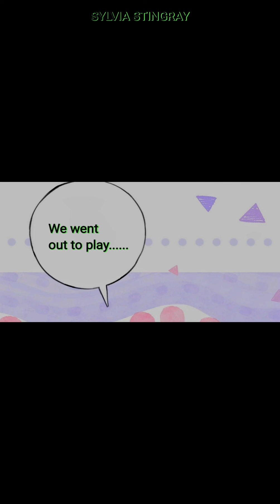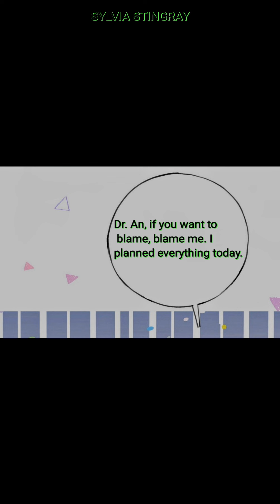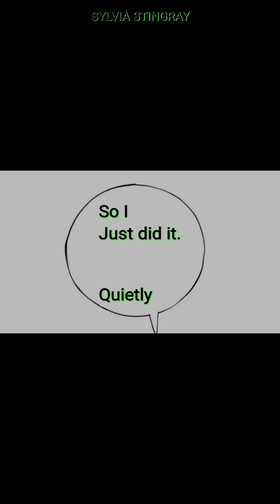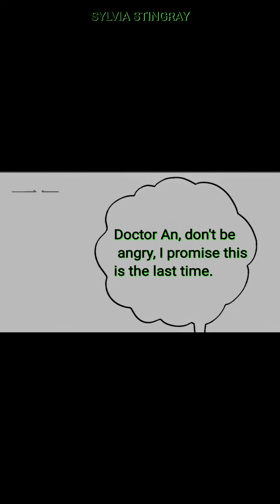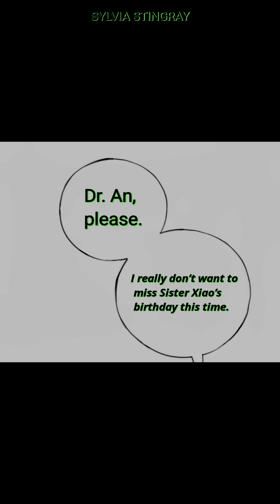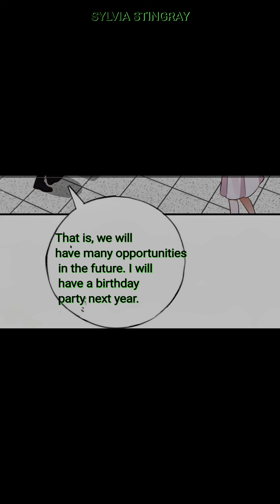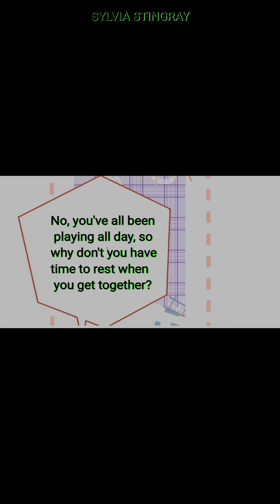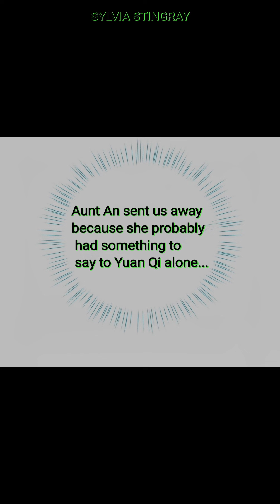Perfect Heroine try to Possess Me Chapter 78 Part 1 gl yuri girlslove 白月光女主总想独占我